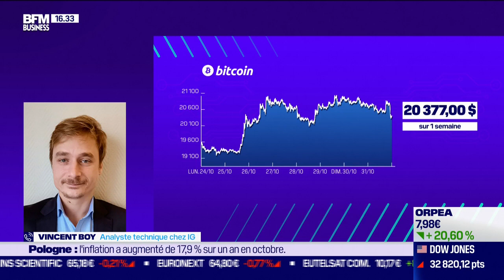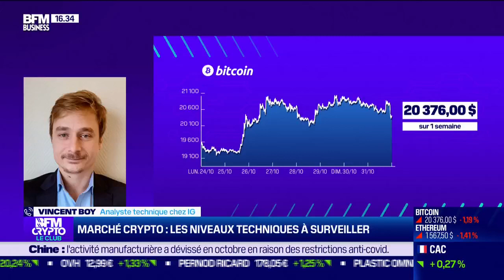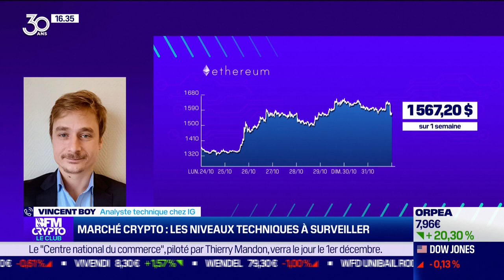Marché Crypto: les niveaux techniques à surveiller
"Sous la barre des 21.000 on est toujours dans une accélération baissière selon moi" - Vincent BOY